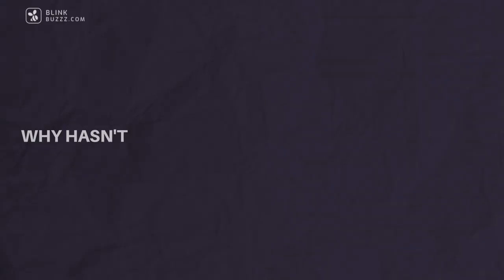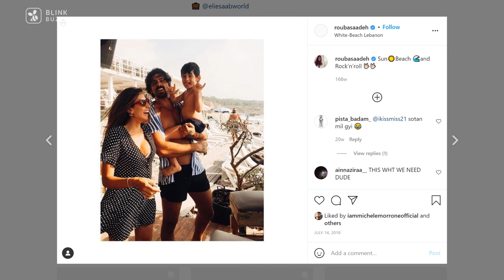Michele Morrone Finally Talks About His Re-Marriage!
Wanna know? Watch the video till the end!

Does Michele still love his Ex-wife Rouba Saadeh | Does Rouba Saadeh get over Michele Morrone | Why hasn't his wife deleted any photos with Michele Morrone | Why do Fans want them to reunite again?